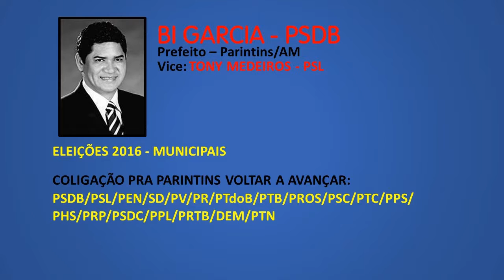Eleições 2016 | Jingle Bi Garcia (PSDB) - Prefeito Parintins/AM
Jingle do candidato a Prefeitura de Parintins, Bi Garcia (PSDB) nas Eleições 2016.